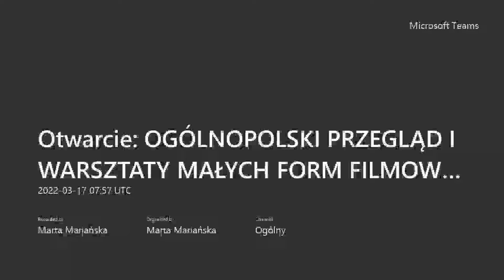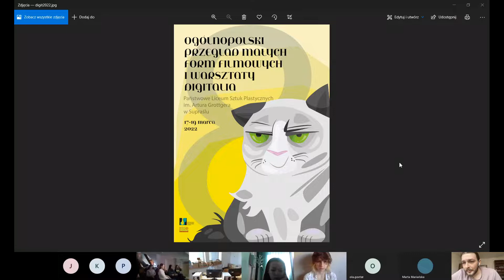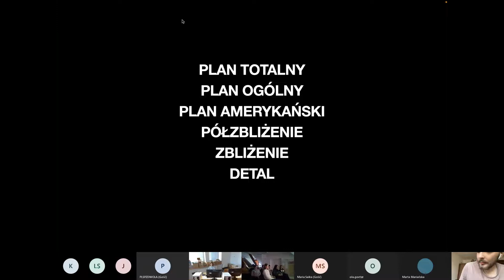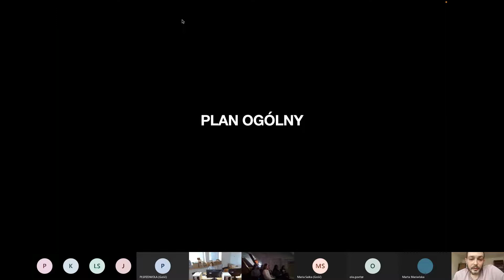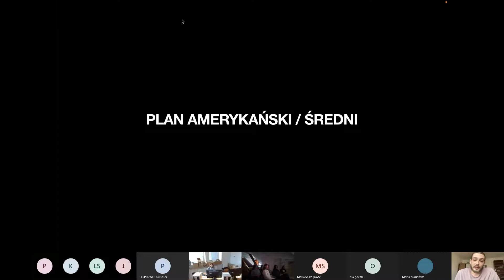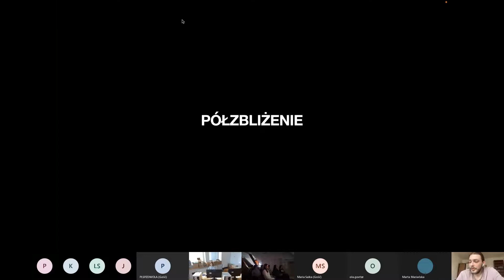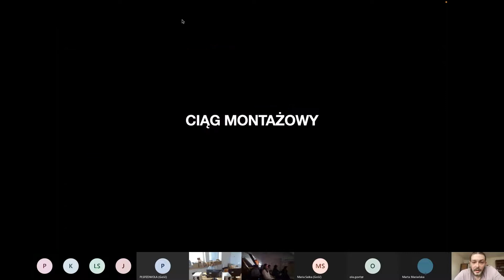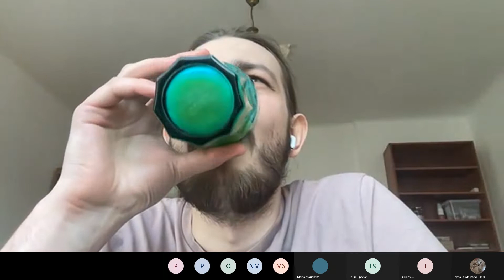KADR FILMOWY JAKO PODSTAWOWE NARZĘDZIE OPERATORA I REŻYSERA / KRZYSZTOF ŚWIDERSKI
OGÓLNOPOLSKI PRZEGLĄD I WARSZTATY MAŁYCH FORM FILMOWYCH DIGITALIA 2022 Kadr filmowy jako podstawowe narzędzie operatora i reżysera / Krzysztof Świderski